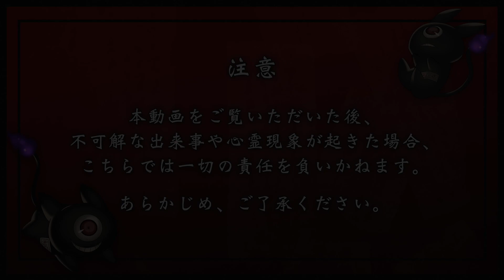旅先の恐怖『山でキャンプ』【怪談朗読】怖い話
┈┈ STAFF ┈┈

【毎週水曜日、土曜日19時に怪談作品を投稿中！】
読んで欲しい都市伝説や実際に体験した怖い話などを随時募集!!
コメント欄に書いてね!!

▽関連タグ▽
百々目鬼あくる… 百々目鬼あくるに関するツイートであれば何でも！
百々目鬼奇譚…百々目鬼あくるの動画関係ツイートに！
あくる絵巻…百々目鬼あくるのイラスト関係ツイートに！